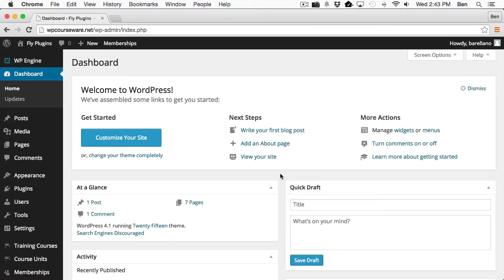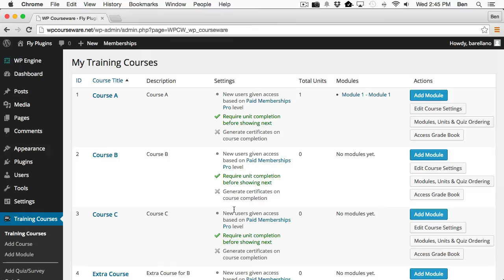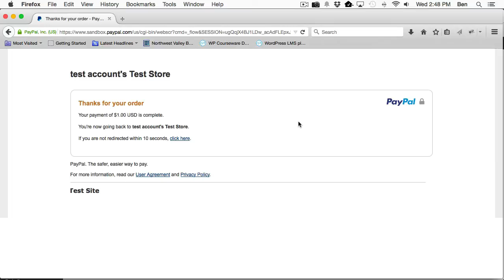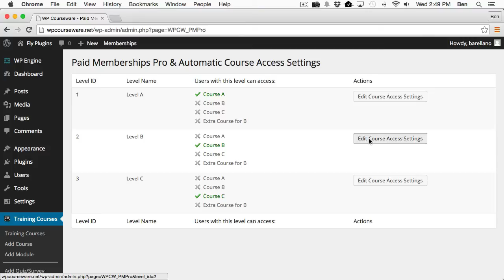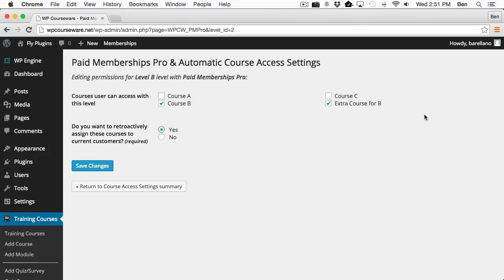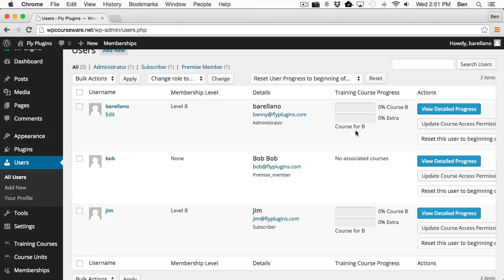Paid Memberships Pro addon for WP Courseware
This plugin adds integration between Paid Memberships Pro and WP Courseware which allows you to assign course(s) to products for automatic enrollment.